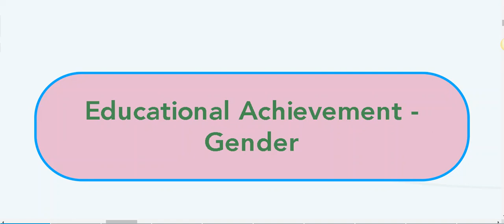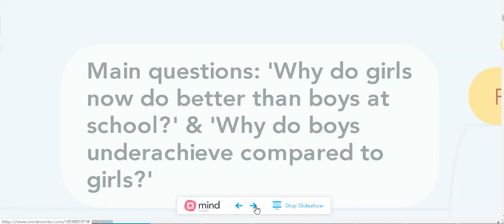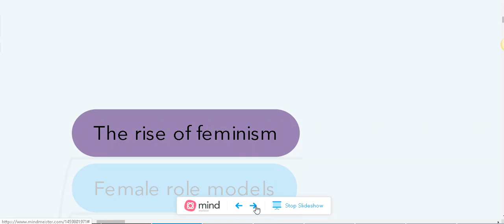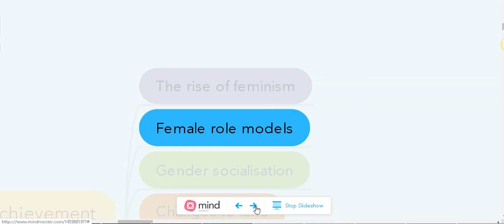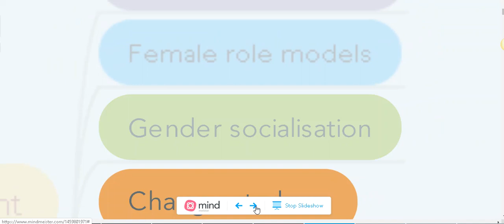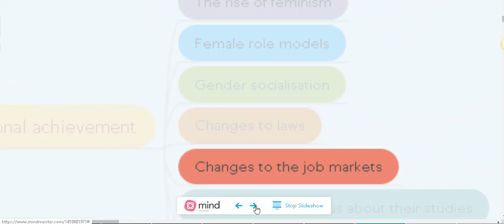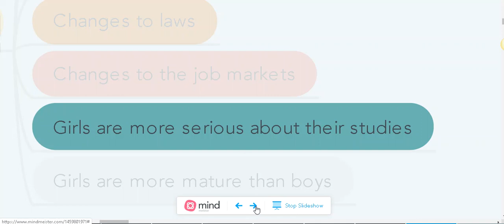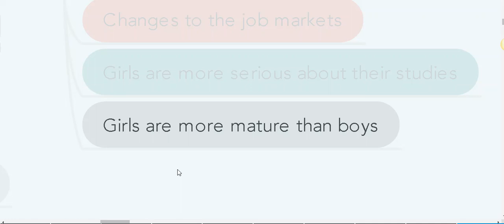Female Educational Achievement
This video is mainly for Grade 11 DRC SSS Sociology students on female educational achievement.